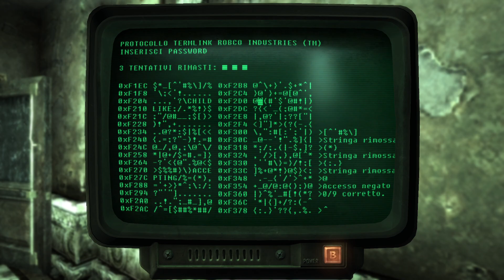[Fallout 3] Marachelle post-apocalittiche. #16